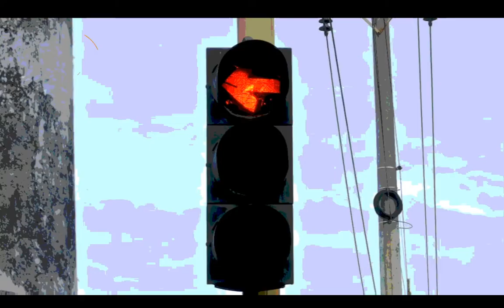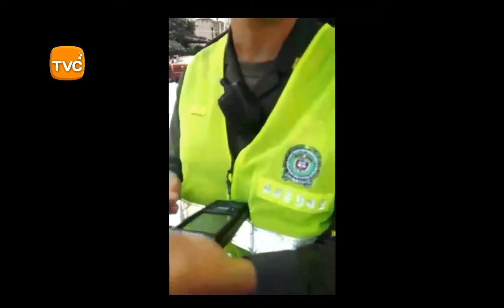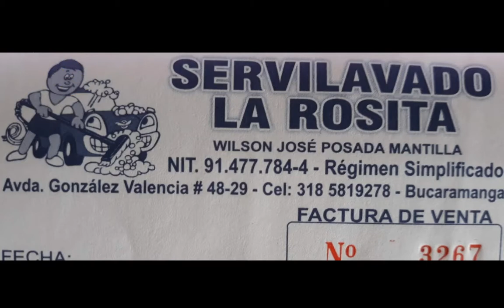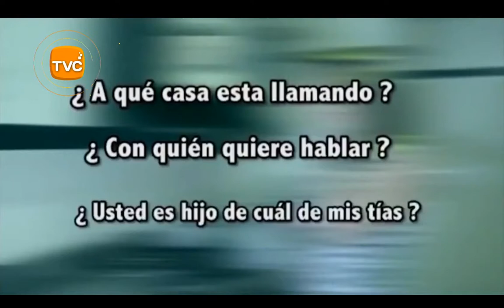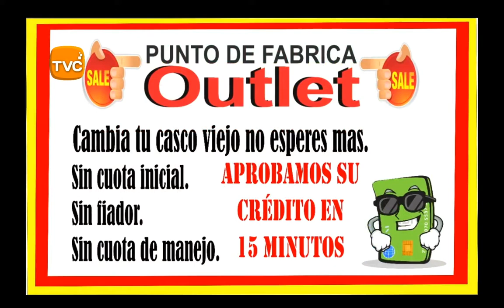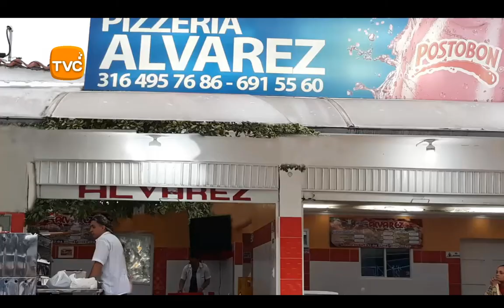IMPACTO Miércoles 4 de JULIO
01- ALTO LA LINEA- Este Imprudente quiso adelantar tractomula pero quedó en medio de 2, porque  otra que bajaba le impidió la maniobra peligrosa
02-CARTAGENA- PALOTERAPIA a LADRON  atrapado Atracando tienda en el Barrio Chino
03- SANTA ROSA DE CABAL- Risaralda- Conductor de Automóvil Borracho omitió PARE y arrolló Motociclista
04- COLOMBIA- Así es como Extorsionan desde las cárceles. GAULA Policía previenen a Ciudadanos para que estén atentos y no se dejen Extorsionar
05- MEDELLIN- Justicia por su mano hicieron Ciudadanos contra 2 ladrones Sorprendidos robando- Ni la Policía podía evitar la Golpiza- Sucedió a un costado de la estación Floresta, del metro.
06- CUCUTA - En Video 3 ladronas que entran a Robar y le entregan mercancía a sus compinches afuera en el BULEVAR
07- FLORIDABLANCA - Policia Capturó después de Persecución a alias REGUETON, Ladrón que tenia azotado a la Comunidad del barrio LAURELES- Un policía le disparó por que intentó atacarlo con Cuchillo

08- BARBOSA- Antioquia  vía a Bucaramanga Derrumbe Km 23 Vía
09- CALARCÁ - QUINDIO- Desfile del YIPAO- Tremendo espectáculo en la Plaza Bolívar
10- BUCARAMANGA- Comunidad atrapó LADRON que tiene azotados a Comerciantes y Clientes del Centro de la CIUDAD BONITA
11- BUCARAMANGA- Policía de Transito Sancionó PIRATA que fue pillado haciendo PIRATERÍA
12- BOGOTA- Policía capturó 2 Atracadores que Robaban Taxistas